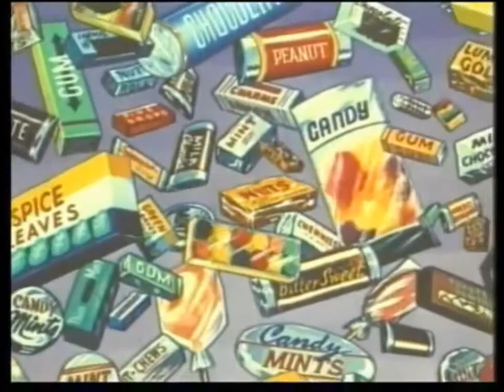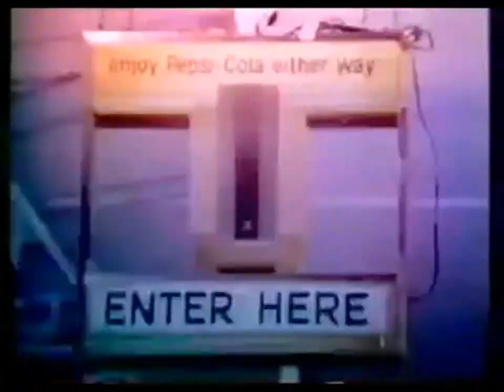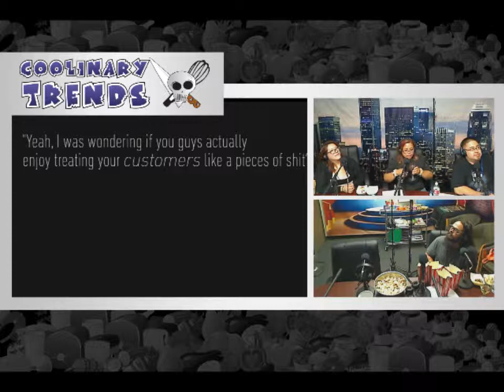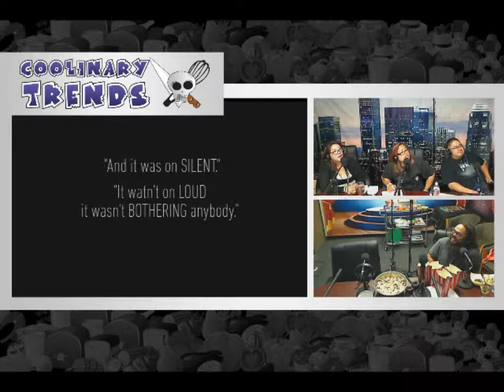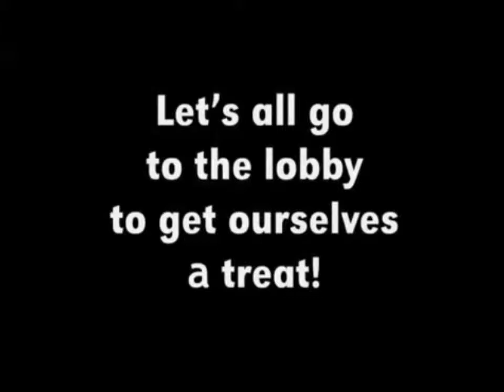Coolinary Trends on Rant Radio Network